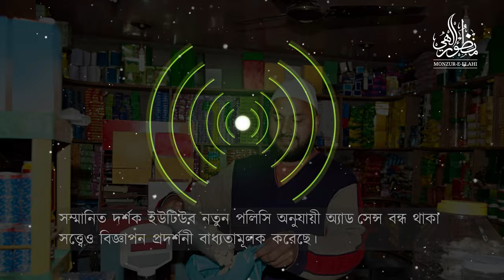মুদি দোকানের যাকাত কীভাবে দেব? ।। Dr. Mohammad Monzur-E-Elahi